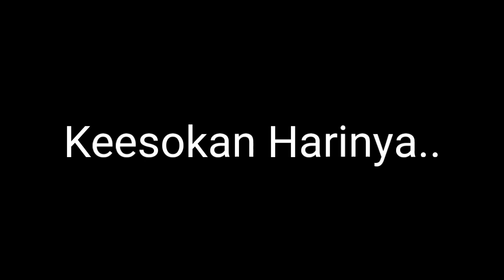Sampai di Tujuan , Edisi Mandi di Sungai Kambuskato , Maybrat ( Last Episode )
Kampung ini namanya kampung Kambuskato, Tempat saya menumpang tinggal disana bersama orang-orang baik yang ada Papua Barat.
No Polusi, No sampah Di Sungai, Masih Asri, Jernih. Karena mereka yakin apabila Kita Jaga Alam, Alam Jaga Kita